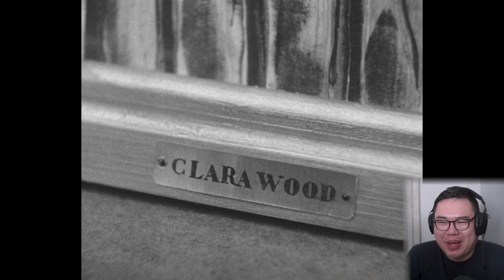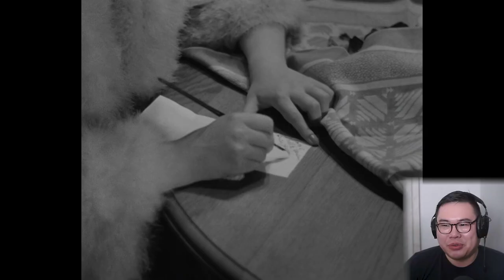I watched Jean Renoir's film noir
La Chienne (English: The Bitch) is a 1931 French film by director Jean Renoir. The film is based on the eponymous story "La Chienne" by Georges de La Fouchardière. Married to a cantankerous widow, Maurice Legrand's passion is painting. When he falls in love with the attractive Lulu, he doesn't suspect that she'll take advantage of his gullibility and bring about a disaster.